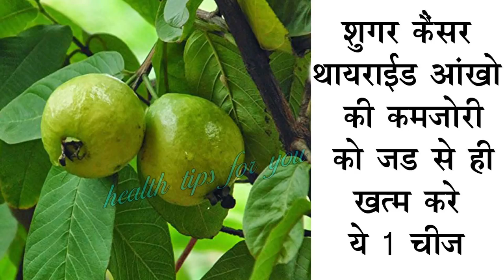शुगर कैंसर थायरॉइड और आँखों की कमज़ोरी को जड़ से ही ख़तम करे ये 1 चीज़